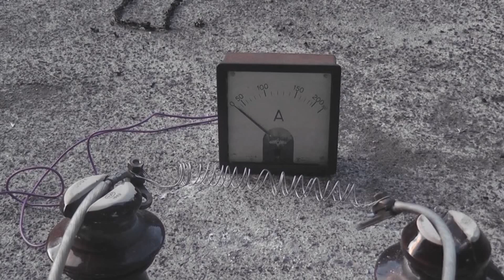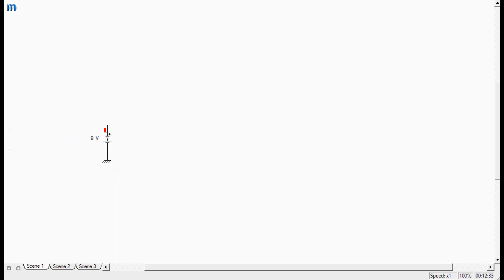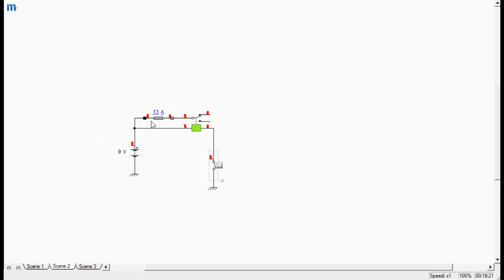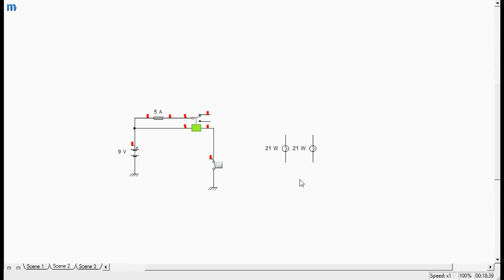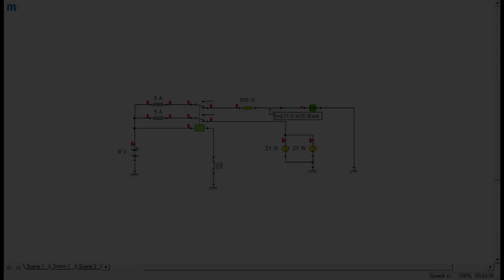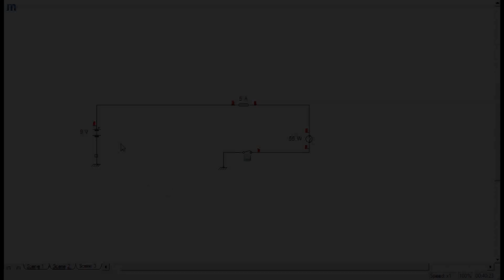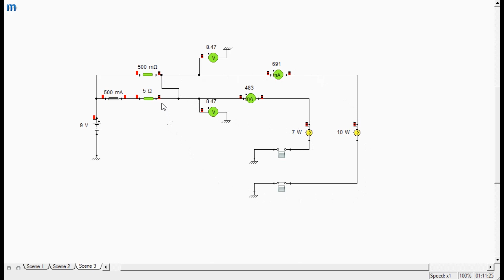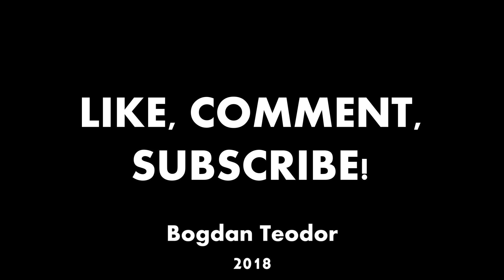SCURTCIRCUITUL in instalatia ELECTRICA AUTO | CUM se MANIFESTA?